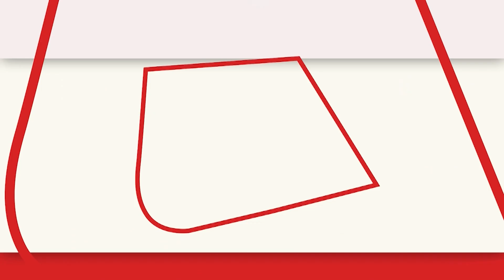CM Bhagwant Mann बोले-'Punjab में सुबह साढ़े 7 से दोपहर 2 बजे तक खुलेंगे कार्यालय | Aaj Tak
CM Bhagwant Mann बोले-'पंजाब (Punjab)  में सुबह साढ़े 7 से दोपहर 2 बजे तक कार्यालय खुलेंगे...उन्होंने कहा कि पंजाब देश का पहला राज्य बन गया है जहाँ पर कार्यालयों का समय सुबह साढ़े 7 दोपहर दो बजे तक कर दिया गया है...